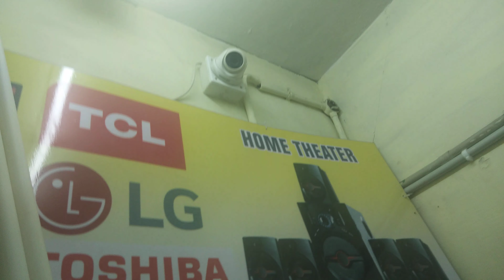CCTV CAMERA BNC CONNECTOR TERMINATION & DC TERMINATION DOY VIDEO